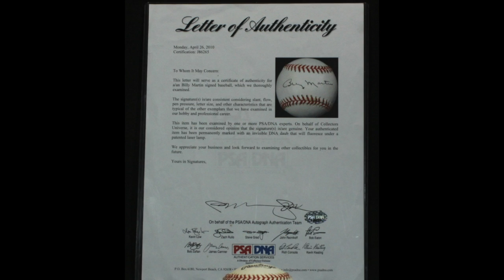Auction: Billy Martin Signed ONL Baseball (PSA LOA)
Auction is live! Billy Martin Signed ONL Baseball (PSA LOA)